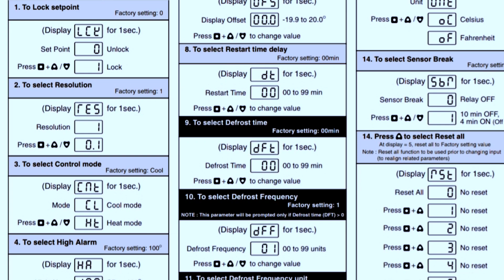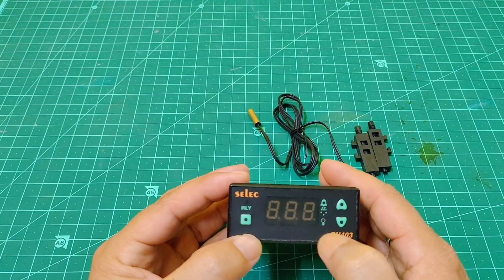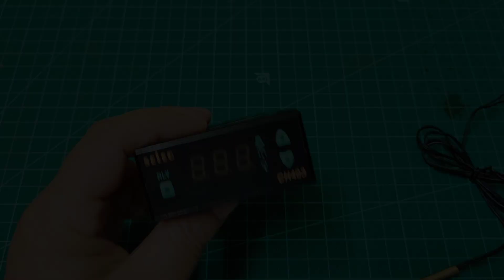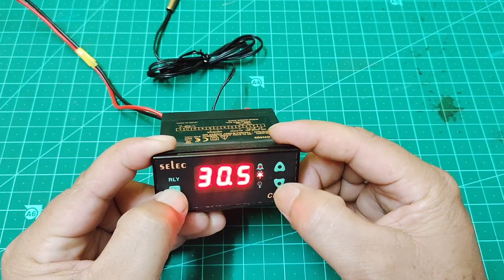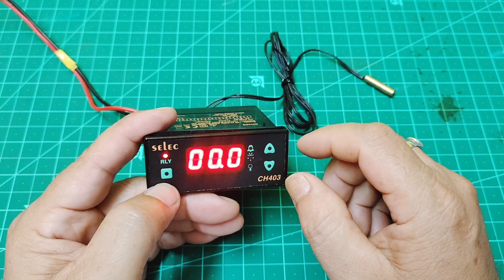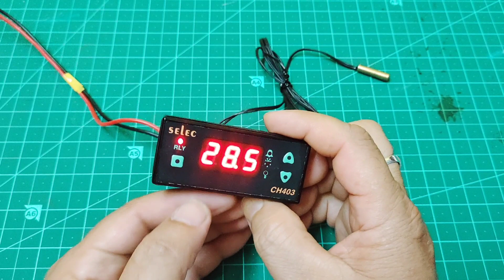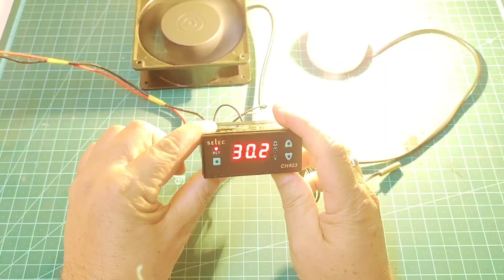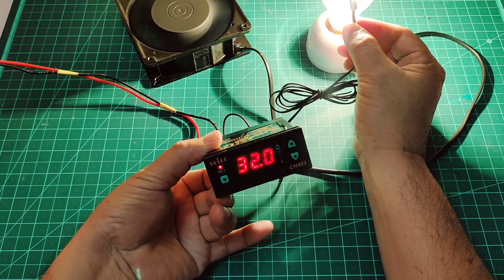Selec CH403 Temperature Controller Settings and wiring(অসমীয়াত) || SG Rangpur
নমস্কাৰ,
       SG Rangpur চেনেললৈ  আপোনাক স্বাগতম জনাইছোঁ । এই চেনেলত farming & Technical Etc.ৰ সন্দৰ্ভত কিছু কথা video আকাৰত উপস্থাপন কৰাৰ প্ৰয়াস কৰিছোঁ ।
                                                        ধন্যবাদ
                                                       শৰৎ গগৈ

CH403 Controller

AC Fan

DC fan

12v adapter